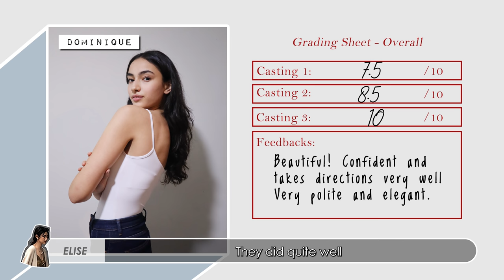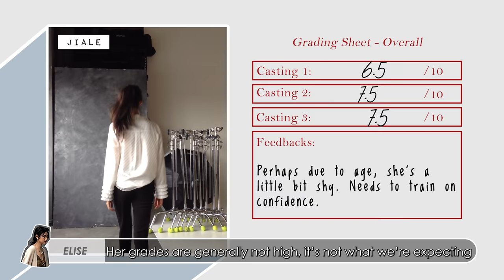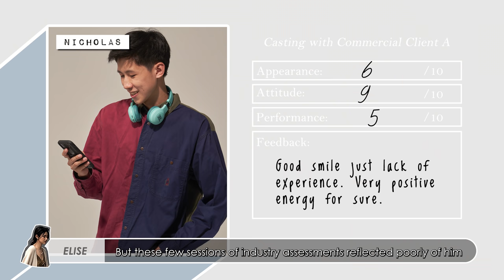Season Finale: The Model Who Scored 85 Marks | Making of a Model S2E06 (ENG SUB)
In the last episode of Making of a Model, Class 20 receive their final assessment - this time, directly from the industry. The grades and feedback that came back determine who gets to graduate with a composite card - their first model "name-card" that officially announces their entrance to the real modeling world.

【PRODUCTION】
Production House : Basic Studio (Alex Lee / Ong Ziqi)
Post Production : Divina Gracia

✦Tiktok basicmodels

【CREDITS TO PHOTOGRAPHS SHOWN IN THE VIDEO】
All participating industry partners for the Industry assessment

COMPOSITE CARDS IMAGE CREDITS :
Ivanho Harlim
Sonya Olomskaya
Her World Singapore
Martin Yeoh
Low Dose Official